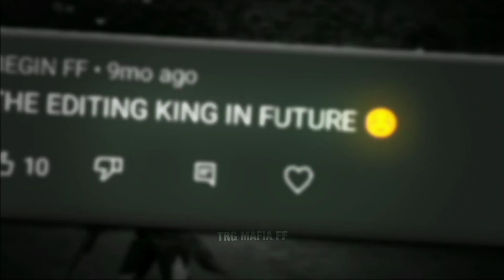I am back.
i hope Everyone like this video.This is a gaming montage.free fire best edited beat sync montage,this video & song mixing and editing by TRG MAFIA FF.

fire whatsapp status
free fire status whatsapp
status

new status
whatsapp status

video related
@JACK FF@V1CTOR@TWIST@RUOK FF@WHITE 444@TaKaMaRa yt @BIL2 GAMING@RISINGGAMER@RAISTAR@COLONEL@B2K@B2KHIGHLIGHTS@@Rowsan@oneshotff@aloneboyff@op 99 ff@whiteff@s.j army@younicklive@MORO777@W-Xing@JUNNIZFF

Song credit -

📱 Device - Mobile gameplay

ff highlight

⦁ Copyright by MAFIA
We allow everyone to create reaction videos. But that video has to be under MAFIA (with our channel link) in description box
Martin - Animals Fastest Beat Sync Montage || ff montage || ff || song || animals ff || ff highlight
Tags 🏷️